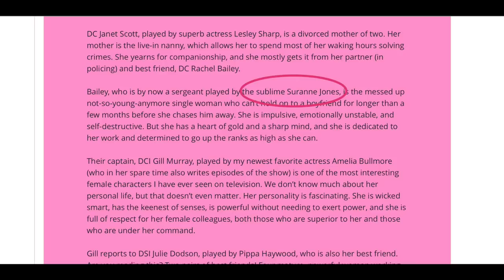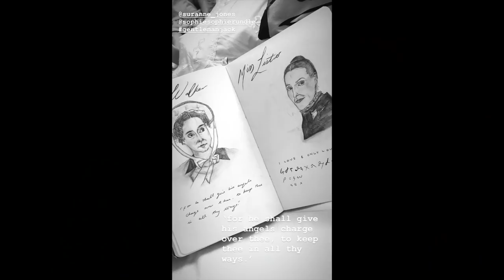Gentleman Jack S1 Wrap Party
We had so much fun talking about this phenomenal show that, yes, this vlog is lengthy. But it's full of goodies and different types of discussions. You can watch it in parts, or use this breakdown to hone in on what is of interest to you. Either way, we hope this helps you with your Gentleman Jack withdrawal this Monday, and that you keep sharing your love for the show, its people and its fans with us throughout the year, all the way to the second season!

SPOILER ALERT: we discuss the season overall, as well as the season finale in this wrap party.

(We apologize for mispronouncing Marlaina's name. She is the wonderful artist who shared her four gorgeous digital artwork paintings).

Vlog breakdown:
00:00:00 - Overall season discussion
00:31:43 - Season finale discussion
00:43:00 - Fan art and fan contributions
00:54:55 - Survey answers
Within the survey:
00:54:55 - favorite line/moment of the series
00:57:00 - funniest line/moment of the series
00:58:44 - most devastating line/moment of the series
01:01:52 - who you most like as Anne Lister’s girlfriend
01:03:28 - your favorite scene partner for Anne
01:05:12 - the one thing you loved most about the show
01:08:40 - anything you didn’t like about the show
01:12:41 - sum up the season in one word
01:13:15 - sum up the season finale in one word
01:14:13 - which actress you would add to the show
01:16:57 - which lesbian character from TV/movie you would pair with Anne Lister
01:19:45 - what you would do if you could spend an afternoon with Anne Lister
01:21:17 - what you hope to see in season 2
01:23:37 - what you would like to see Anne Lister do/be if she lived today
01:25:44 - your messages to Anne Lister
01:27:09 - your messages to Suranne Jones and/or Sophie Rundle
01:33:00 - your messages to Sally Wainwright

You can check out Lynn's full blog post "My Overall Impression of the First Series of 'Gentleman Jack'" *mentioned in the vlog)